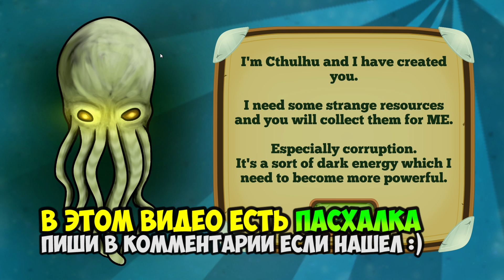ЭВОЛЮЦИЯ КТУЛХУ!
Cthul.io (Cthul io) новая .io игра на телефон Андроид или Apple - Эволюция КТУЛХУ среди миньонов. Как играть в Cthulio без чит и взлом.